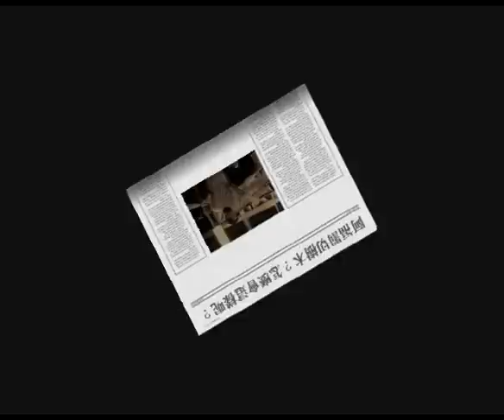【流星のMV作品】阿福2004球迷會現場直擊《切樹木篇》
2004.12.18 陽建福球迷會現場直擊

這是我自己拍的上一支爛爛的影片丟上去分享後，所得到的第一個實質回饋。

我的福迷好朋友ｙｙ就是因為看到我上一支影片後，決定將她與小英、coco的私房珍寶－－當天拍得更清晰的影片提供給我，讓我可以把阿福耍寶的過程忠實呈現。